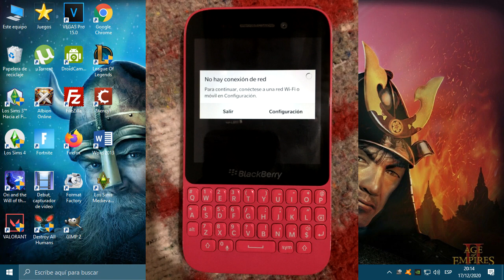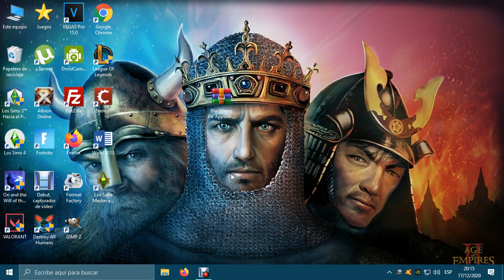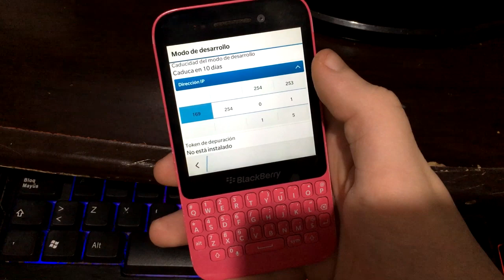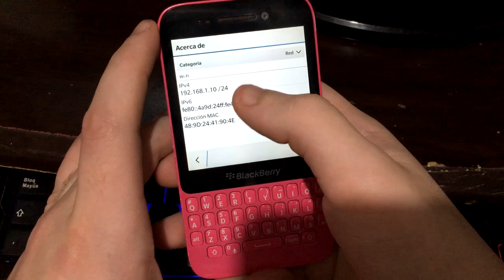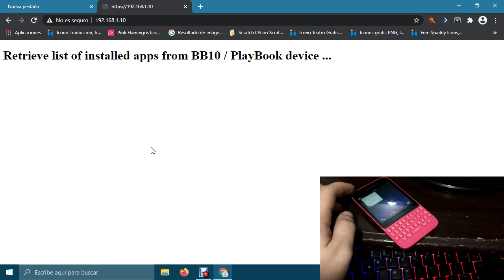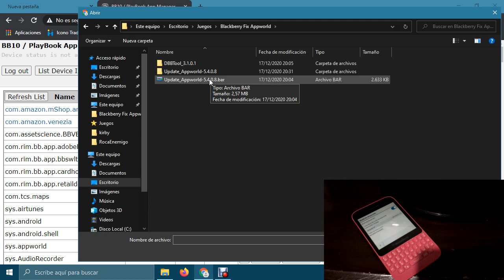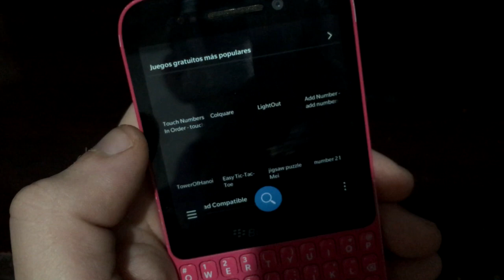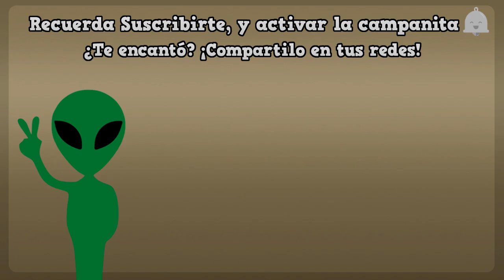Solución: Blackberry Appworld no ingresa (sin conexión) [BLACKBERRY OS 10] [2023]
DESCRIPCIÓN📖
En este video te enseñaré a actualizar y activar la Blackberry AppWorld en cualquier modelo de Blackberry OS 10, dicha tienda ha dejado de funcionar hace unos meses, apariendo el mensaje "No hay conexión a internet" o que no se pudo conectar con sus servidores, por suerte, esto es revertible y podremos seguir disfrutando de la tienda aún en 2020 y para el próximo 2021. ¡Quédate para saber como hacerlo!

ANUNCIOS🃏
🃏Únete al Grupo de WhatsApp [único actualmente]

Código promocional: 7V1G5B3XLTR (colocar en la llave de la Tienda del juego)

ÍNDICE📒